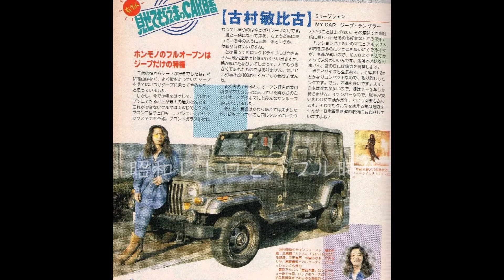90年代 プロ野球選手 愛車 野田浩司 太田幸司 BMW850i 髙村祐 薬師寺保栄 ボクサー レーサー ミュージシャン 古村敏比古 1994年の愛車